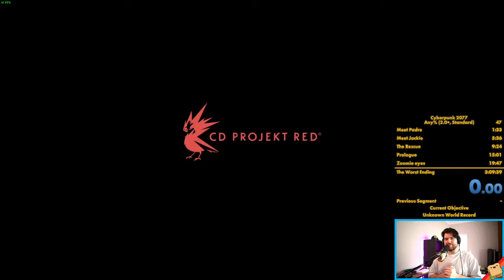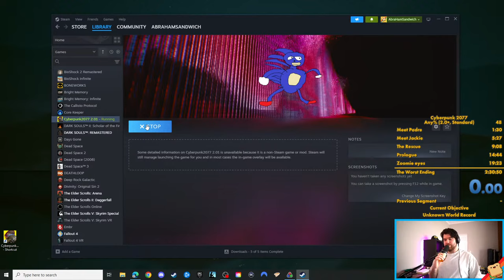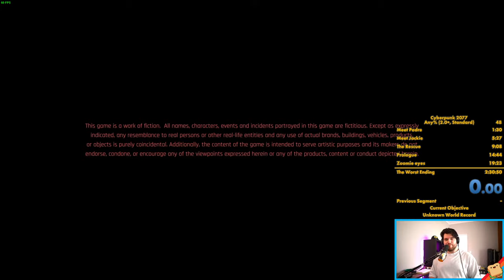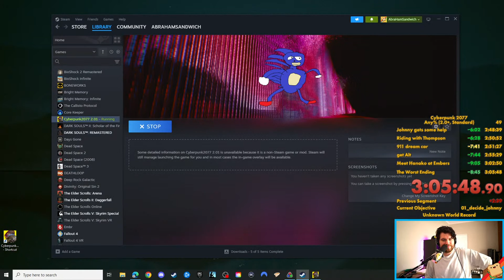My Load remover is working! let's Speedrun CYBERPUNK!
RUN STARTS (15:41)